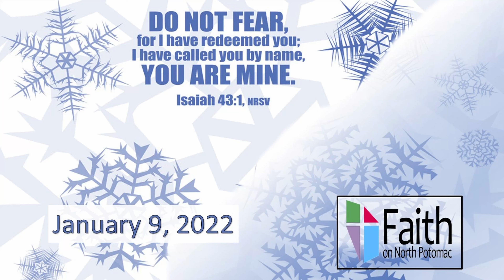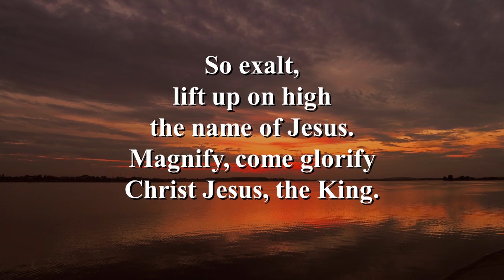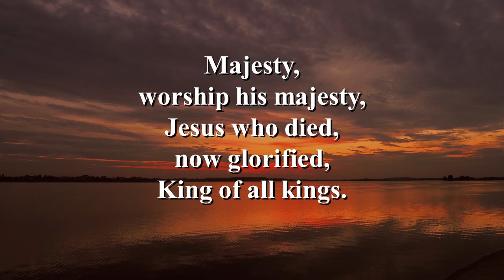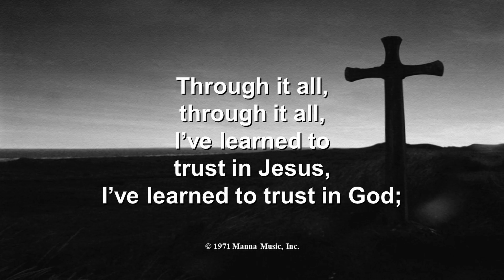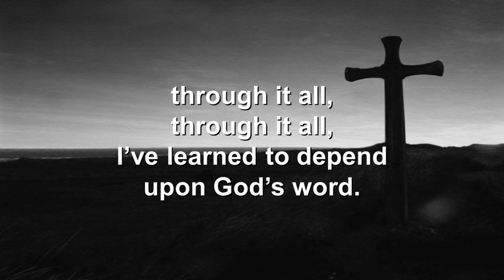Faith UMC Waynesboro PA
Pastor, Mark Shover